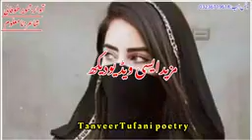akhis mekon milan di tang moka chori#فار یو page#viral video#viral funny video#virl tiktok#########